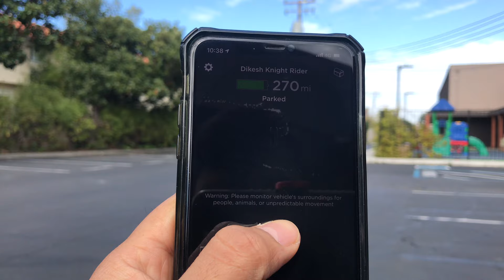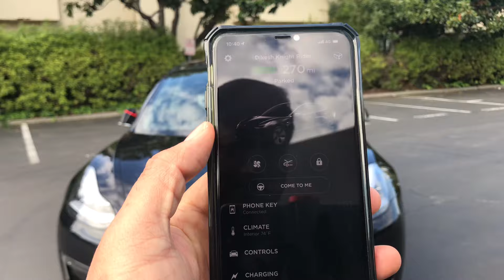Best Autonomous Car In Planet | Tesla come to me feature | Autonomous driving | Futuristic car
This video was recorded back in 2020, finally, I am uploading it to my channel. It was an amazing experience trying out the feature which was just launched by Tesla during that time. The “Come to me” feature was a little buggy initially however when I tried it in the video it was fairly good. But yes I will be honest you need a lot of patience. :)

The future is bright!  We will definitely see the feature will be smooth with all the modern technologies in the future.